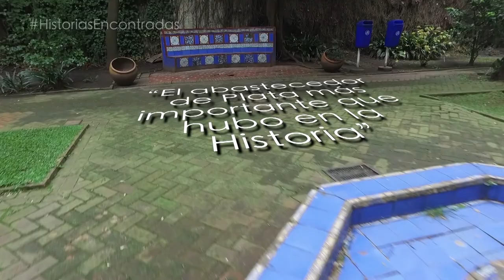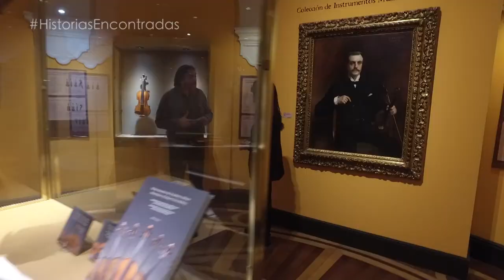Palacio Noel, "Historias Encontradas", canal "a"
Otro capítulo del documental "Historias Encontradas" producido íntegramente por Teletv Contenidos para Canal "a".
En esta emisión, el palacio Noel, sede del Museo de Arte Hispanoamericano Isaac Fernández Blanco ubicado en el barrio Retiro de la Ciudad de Buenos Aires.
Conducción: Julieta Navarro.
Teletv Contenidos es una Productora de Televisión formada por Manuel Poppitti y Jorge Valle, dos reconocidos Productores de Televisión con amplísima experiencia en los medios.